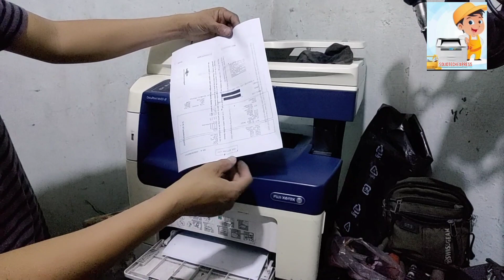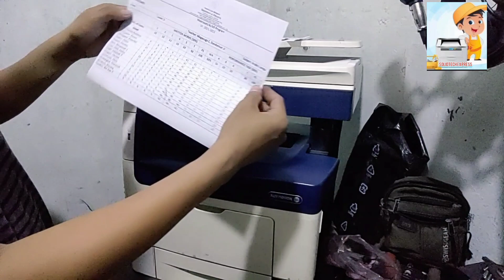Fuji Xerox M455df, stock paper jam issue fixed bypass jam error m355df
stock machine
jam error
bypass jam

any question can message us directly to our facebook page: solidtech express🙂😁✌️